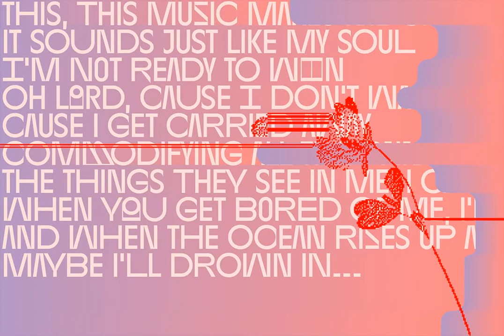Base and Bloom Font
Download Base and Bloom Font at YouWorkForThem

Base & Bloom is an experimental fusion of geometric monoline sans and high-contrast flourish didone.

It was inspired by the lack of curious modern display sans as opposed to the uprise of contemporary serifs past couple of years.

The idea was to incorporate flourishes not as unnecessary elements like swashes, but as a part of letter structure, which was an especially interesting task considering it was not a serif, which potentially could give more room for that. And after all, the idea pays off by generating many inventive letterform solutions.

Base & Bloom has alternates for each letter (up to 11) so you can make endless combinations to find the perfect look.

It is a bold choice for posters, album covers, identity and packaging, headlines, oversize typography, and editorial design.